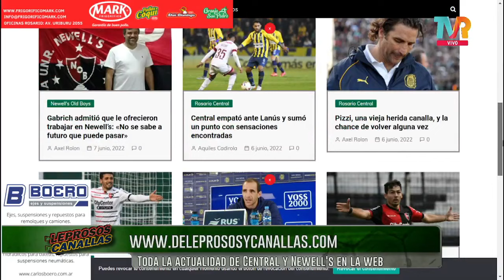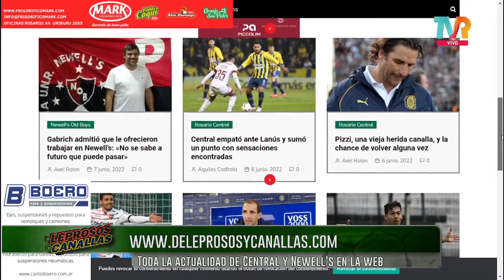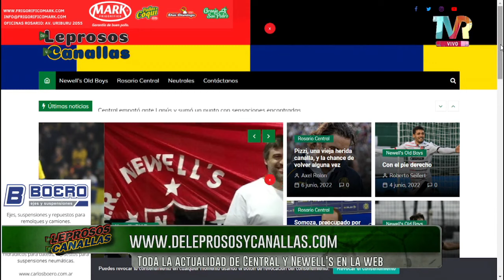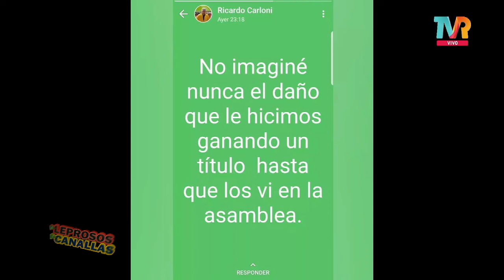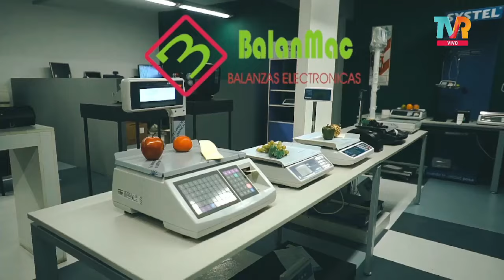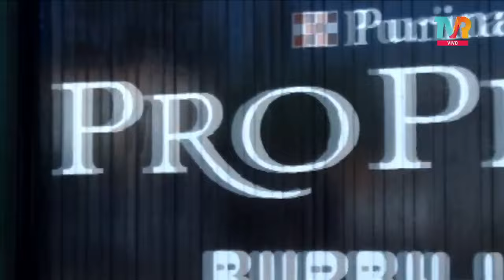"De Leprosos y Canallas" - 07/06/2022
Seguinos en Facebook, Twitter e Instagram.
Escuchanos por FM 105.9, de Lunes a Viernes de 12 a 13 hs y 19 a 20 hs
Miranos por TV Regional los martes de 22 a 23 hs.